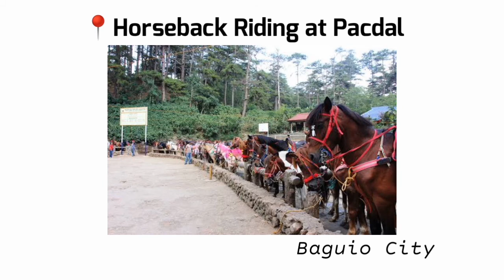PART 2 TRAVEL VLOG: The Mansion House, Wright Park and Horseback Riding at Pacdal in BAGUIO CITY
Guys this is the continuation of Part 1 Kung di niyo pa po napapanood Yung Part 1 kindly click this link for the Part 1:

Let's be friends po!

Follow niyo po ako sa nga accs ko!

Nagmamahal,
Mea Rose Diamante